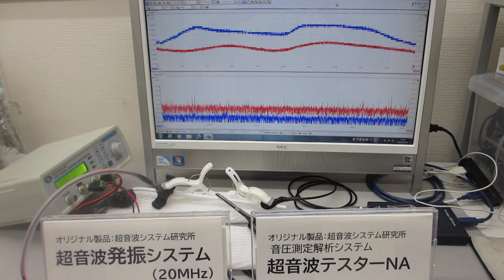超音波を利用した「振動計測・解析・評価技術」：超音波システム研究所